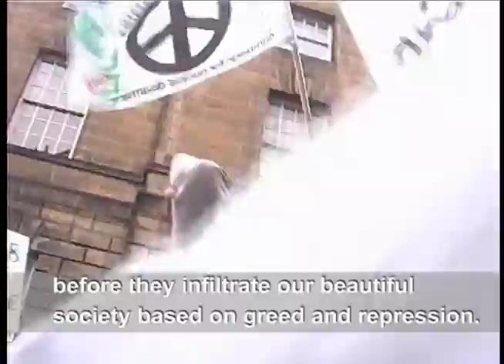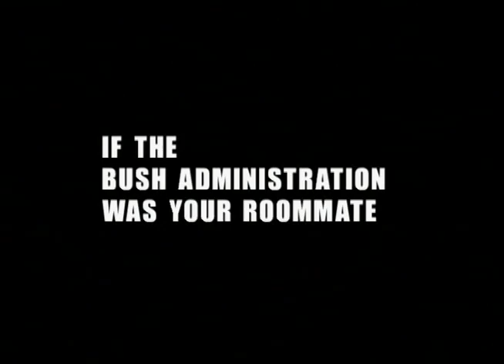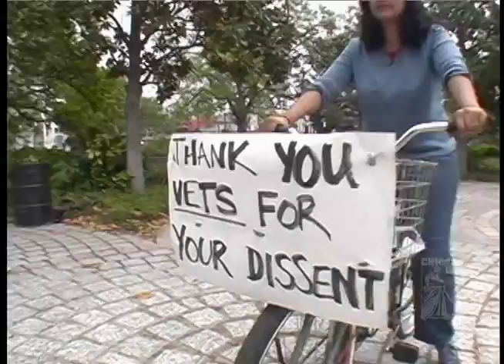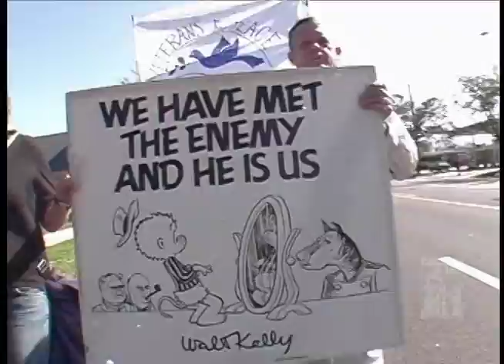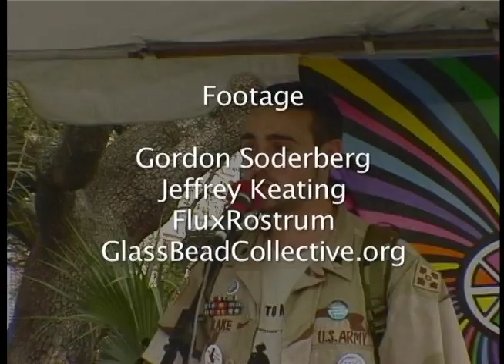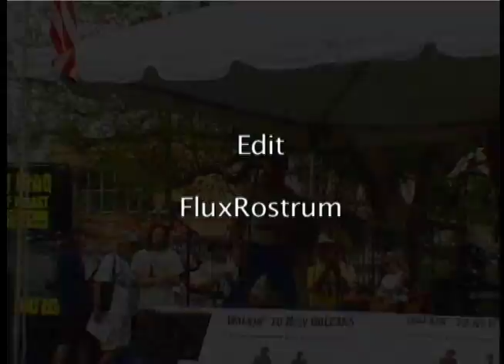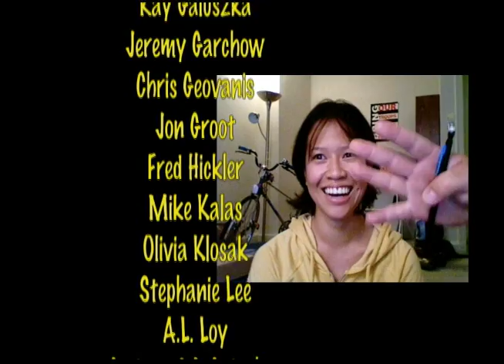Chicago Independent TV: Episode 20 (Aug. 2006) - G8 protest in Scotland, "Walking to New Orleans"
The second half of the twentieth episode of Chicago Independent Television (August 2006), featuring coverage of the 2005 G8 protests in Scotland, and a music video, "Walking to New Orleans".